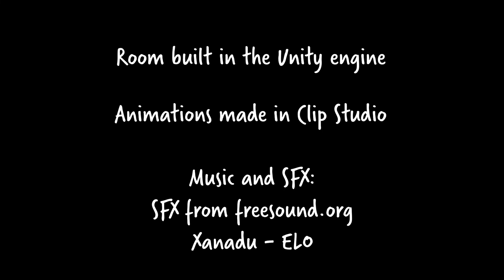Shadow Bean - animated short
I'll update this description and thumbnail when i have the energy but for right now here u go :)